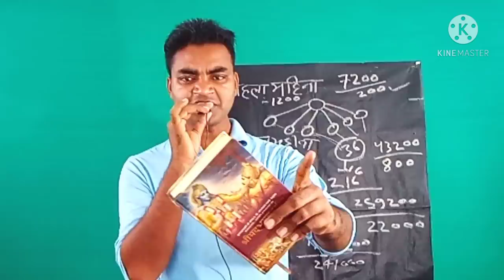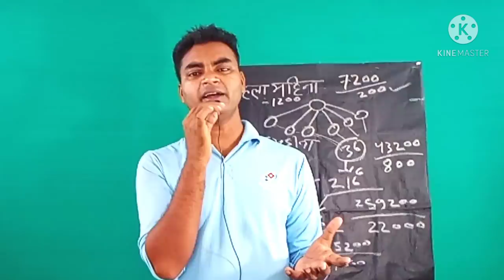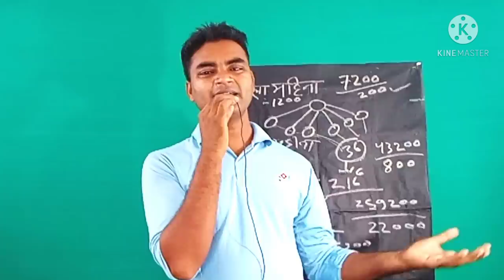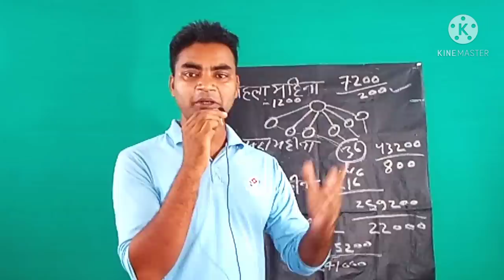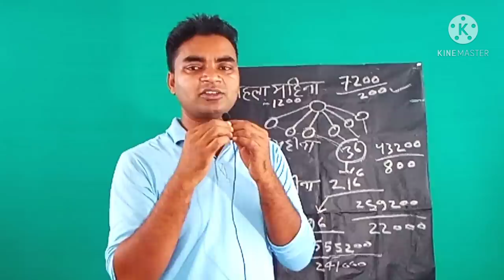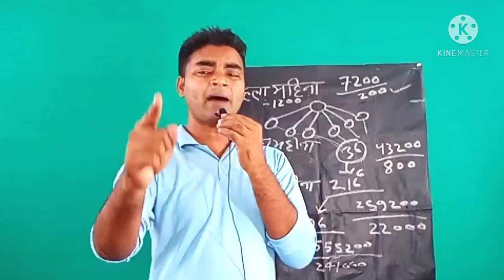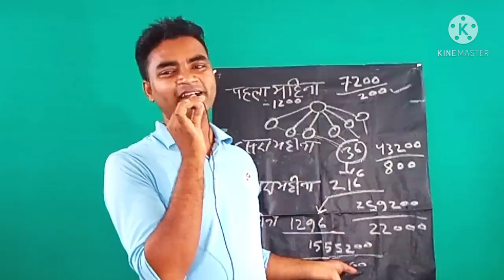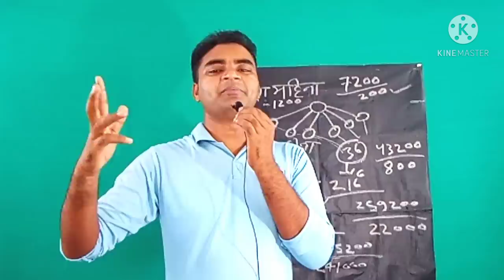बिलकुल खर्चा कम Rs.0 रु.में Rs.22,000 कमाई|New business idea|Small business idea|Best startup|Rktull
खर्चा Rs.0 रु.कमाई Rs.22000|New business idea|Small business idea|Best startup ideas|Rktull

1.new business ideas
2.small business ideas
3.startup ideas
4.creative business ideas
5.innovative business ideas
6.no competition business ideas
7.best business ideas
8.new business
9.business ideas in hindi
10.low investment business ideas
11.small scale business
12.new business opportunity
13.business ideas in india
14.business ideas in india with small investment
15.new business ideas 2020
16.business ideas 2021
17.low investment high profit business ideas
18.business ideas
19.Rktull